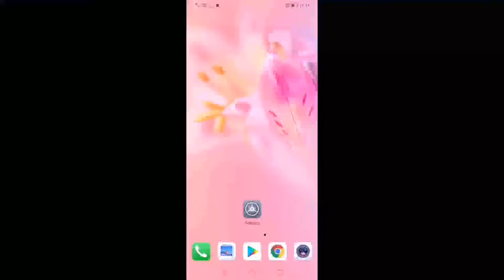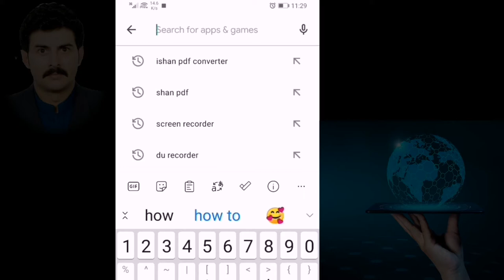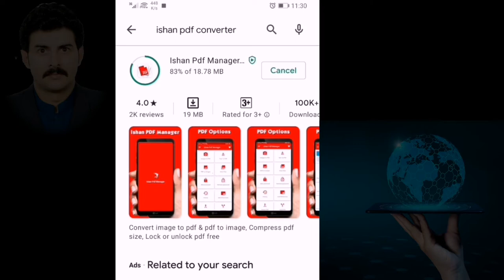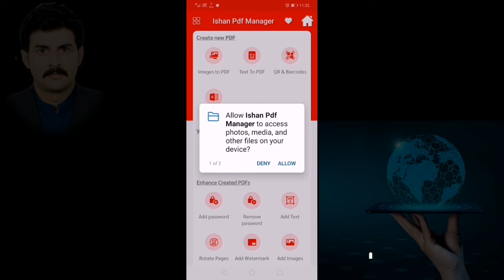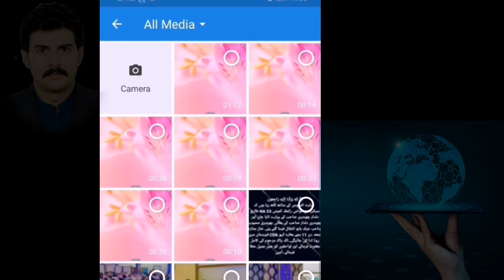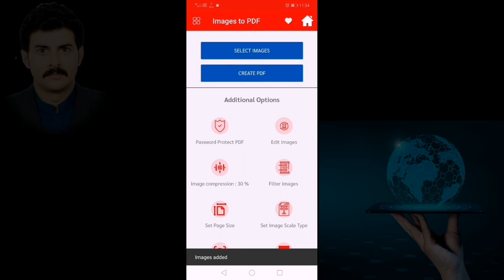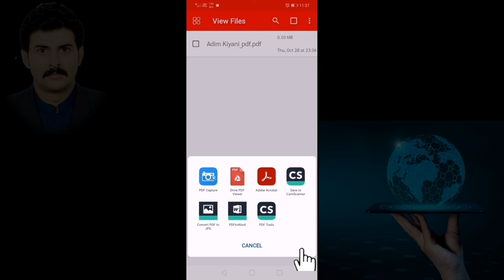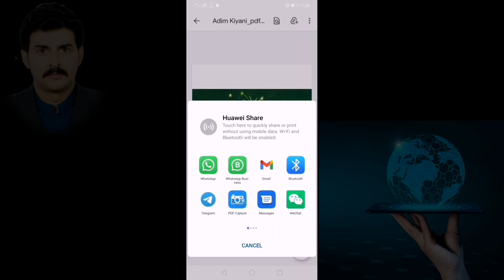How to Convert JPG File to PDF, IPhone & Android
In this Tutorial Video i will show you step-by-step, learn how to convert a JPG image file to PDF from your androrid or iPhone.

MUSIC CREDIT